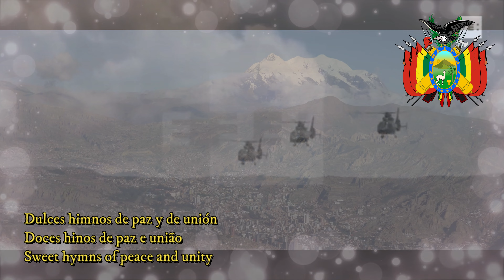''El Hado Propicio'' himno boliviano (National anthem of Bolivia).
El Hado Propicio es el himno nacional de Bolivia. El compositor de la música del himno de esta nación sudamericana de habla hispana (Leopoldo Benedetto Vincenti) es italiano, lo cual no es raro en himnos épicos latinoamericanos como este, ya que muchas veces se asemejan a piezas de ópera italianas. El autor de la letra fue un patriota ardiente, uno de los firmantes de la Declaración de Independencia de Bolivia y la primera constitución del país.

El Hado Propicio is the national anthem of Bolivia. The composer of the music of the anthem of this Spanish-speaking South American nation (Leopoldo Benedetto Vincenti) is an Italian, which is not uncommon for Latin American epic hymns like this one, as they often resemble Italian opera pieces. The author of the lyrics was an ardent patriot, one of the signers of Bolivia's Declaration of Independence and the country's first constitution.

El Hado Propicio é o hino nacional da Bolívia. O compositor da música do hino desta nação sul-americana de língua espanhola (Leopoldo Benedetto Vincenti) é um italiano, o que não é incomum para hinos épicos latino-americanos como este, pois eles muitas vezes se assemelham a peças de ópera italianas. O autor da letra era um patriota ardente, um dos signatários da declaração de Independência da Bolívia e da primeira constituição do país.